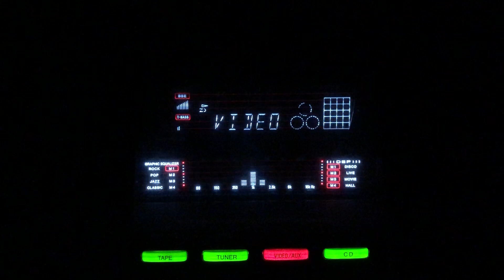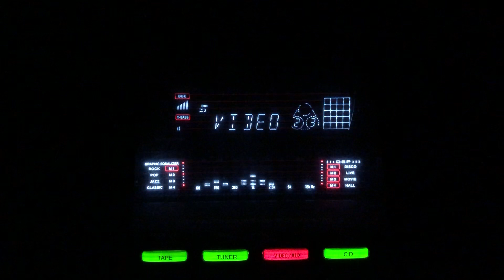Sone panghat pe beti hoi raat ko- Hemant Kumar- Non Film/lnd/1940s.